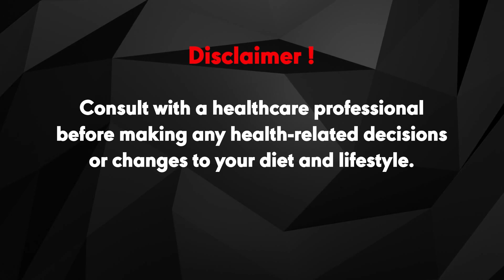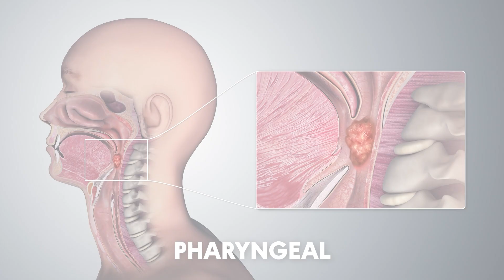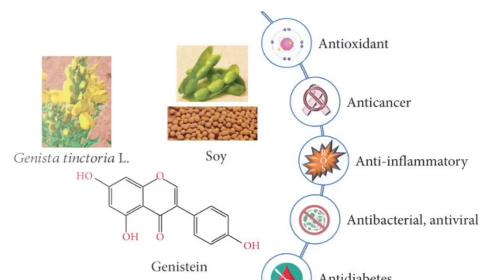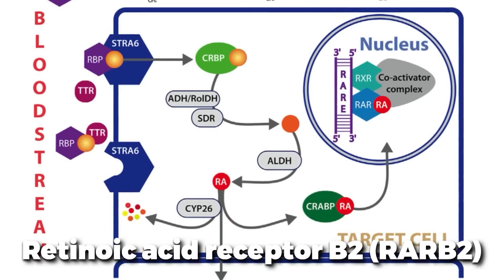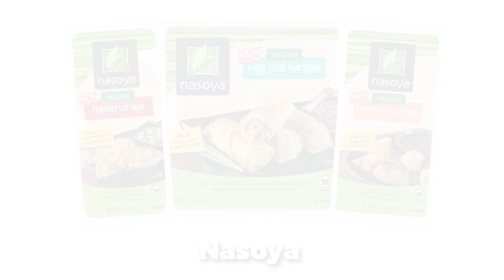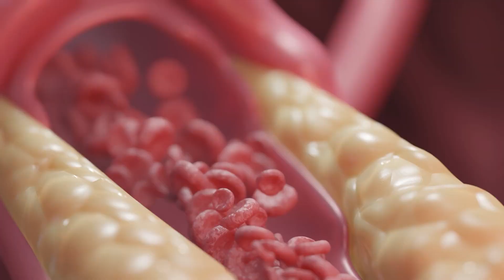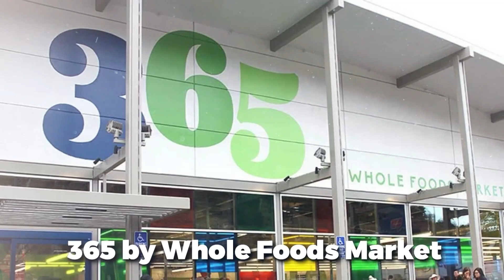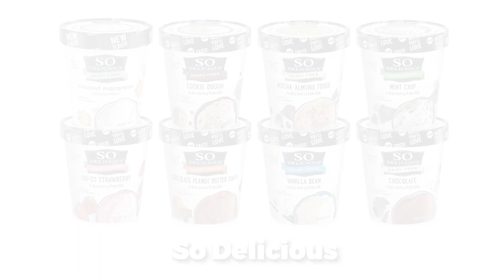These 4 Dairy-Alternative Foods Repairs DNA, Starves Cancer and Reduce Inflammation ‎️Dr. William Li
In this insightful video, Dr. William Li a renowned Harvard-trained physician and scientist, explores four dairy-free foods that may help repair DNA, fight cancer, and reduce inflammation in the body. Discover the science behind these dairy alternatives and how they can support your overall health and well-being. Whether you're looking to improve your diet or learn more about the role of nutrition in disease prevention, this video is a must-watch.

✅Explore Dr. William Li’s Books:

📌‌Eat to beat your diet:
📌Eat to beat disease:

✅ Chapters:

0:00 - Introduction
01:45 Food number 1
06:02 Food number 2
11:16 Food number 3
16:10 Food number 4

The video has information on These 4 Dairy-Alternative Foods Repairs DNA, Starves Cancer and Reduce Inflammation ‎️‍| Dr. William Li.